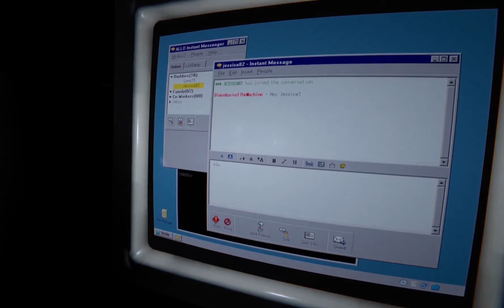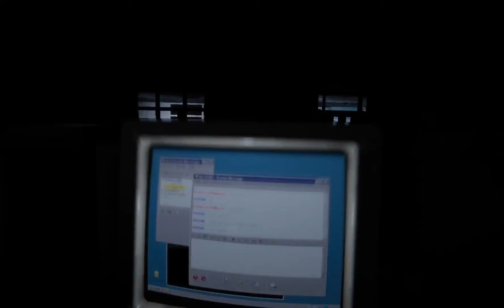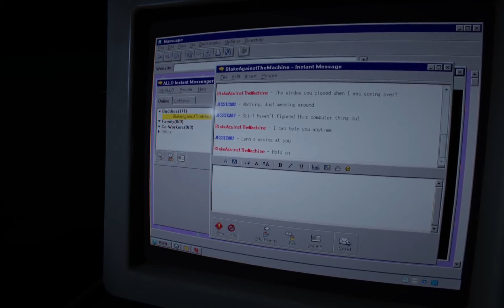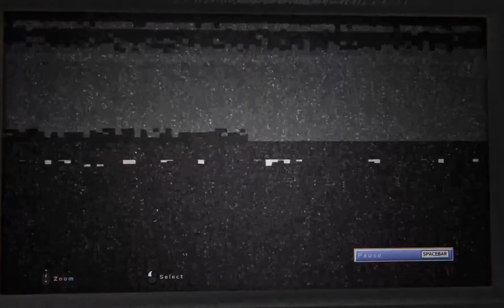Outlast 2 #8 NAHÁŇAČKA S HERETIKMY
Zdravím, v tomto diele pokračujeme a dneska si zahráme naháňačku s heretikmy :D a sekvencie v škole sa stupňujú a sú častejšie...